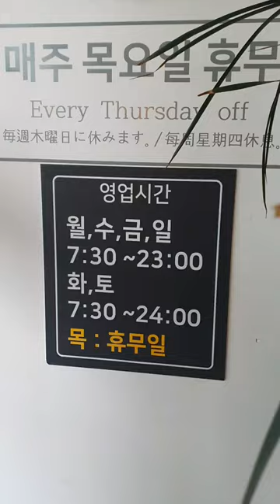대구제일콩국 전메뉴 돈까스 토스트 비빔국수는 진짜 맛있을까?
콩국.. 그냥 먹을만합니다. 가게입장하면 콩국과 비빔국수드시는분들 많길래 왜 그런가 했더니..
콩국과 비빔국수 추천!